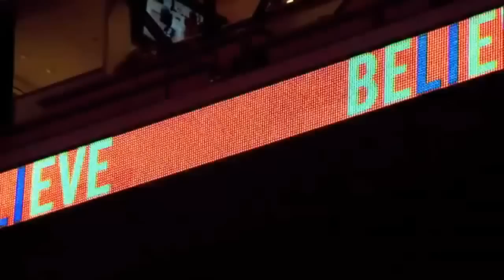2014- 2015 New York Islanders - See you Again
credit to Wiz Khalifa for the song,
this is for all the Isles fans out there for a tremendous season.